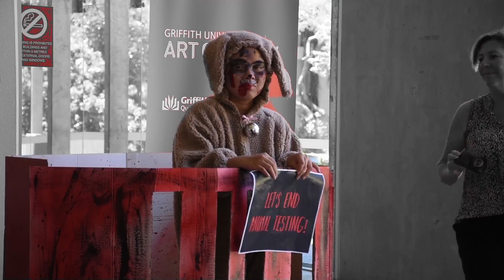Guerilla marketing Campaign Let's End Animal Testing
Griffith University Assignment
- Collaborative Guerilla marketing Campaign
-Team - Chantelle, Hayley, Francis & Kasumi